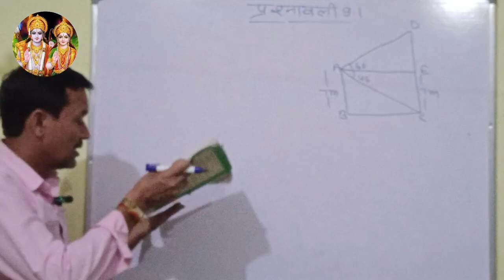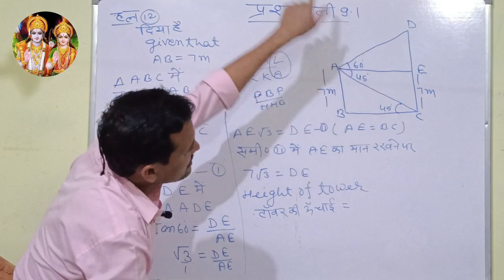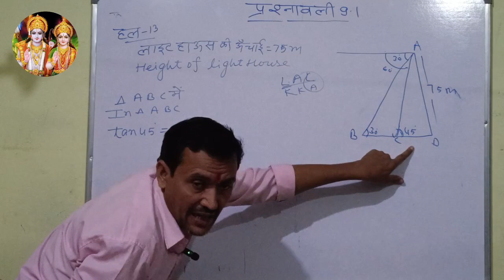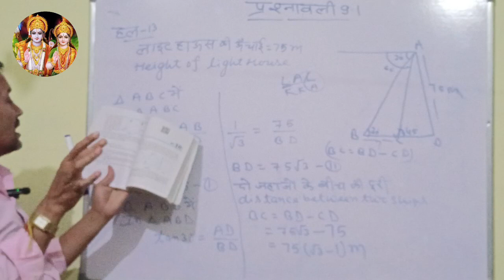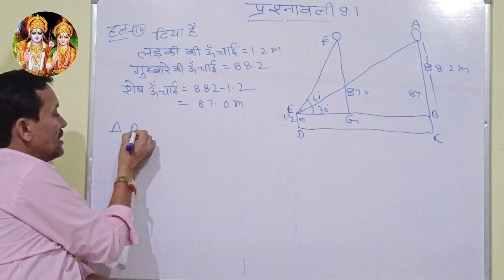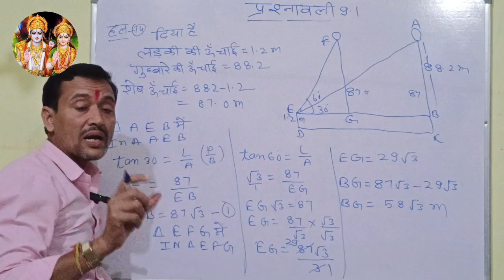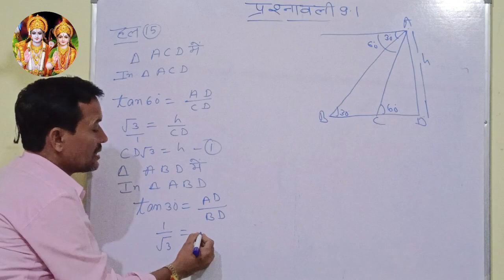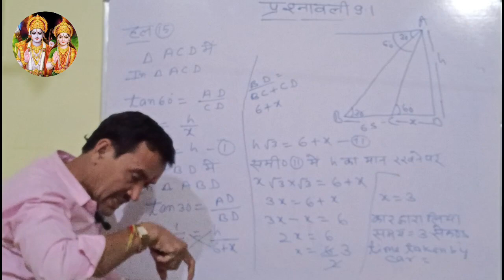class -10th maths Ex -9.1 Q 12&13&14&15 ||chapter 9 some applications of trigonometry NCERT CBSE sol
class -10th maths Ex 9.1 Q-12&13&14&15 ||
chapter 9 some applications of trigonometry NCERT CBSE solutions||
कक्षा 10 गणित प्रश्नावली 9.1 प्रश्न क्रमांक 12&13&14&15 ||
पाठ 9 त्रिकोणमिति के कुछ अनुप्रयोग ||संपूर्ण पाठ हिंदी और इंग्लिश मीडियम दोनों विद्यार्थियों के लिए सरल विधि से बताया गया है ||